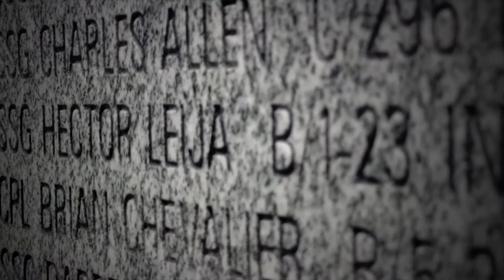2018 Memorial Day Rememberance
At 3pm, take a moment to remember the soldiers who paid the ultimate sacrifice so that we can live in freedom.

Opening graphic, Memorial Day, by David Smith.
Photo, Memorial Day Weekend, by Elizabeth Fraser,
Photo, Sweat, and Tears: 2nd TSB Wins 2nd MLG Squad Competition, by Sgt Chris Garcia.
Additional video, I Corps Command 2018 Memorial Day Message, by SSG Christopher Jelle.
Courtesy of DVIDS.